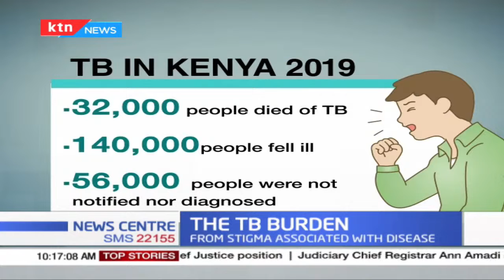The TB Burden: Kenya has made strides in fighting TB from stigma associated with disease